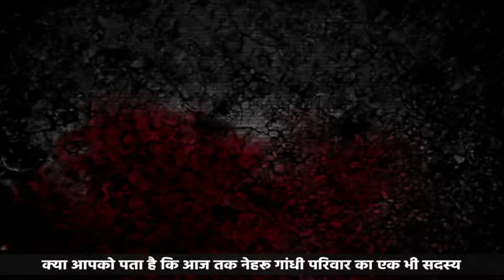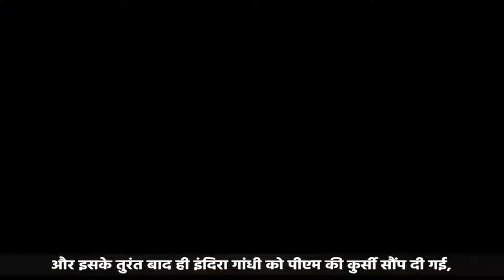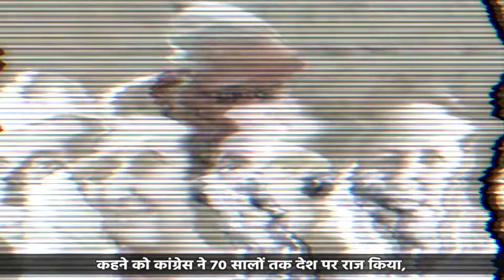चुनाव नहीं ‘जुगाड़’ से पीएम बनता रहा है नेहरु गांधी परिवार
क्या आपको पता है आजक नेहरु-गांधी परिवार का एक भी सदस्य चुनाव लड़कर पीएम नहीं बना है?